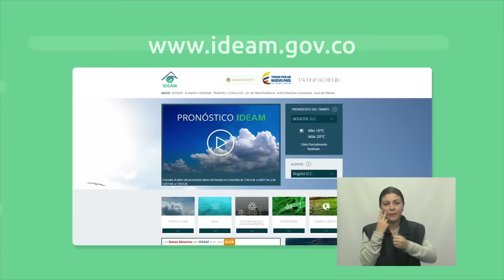Pronóstico del tiempo - Noche martes 24 y Madrugada del miércoles 25 de enero de 2017